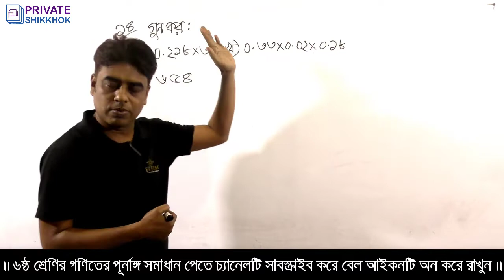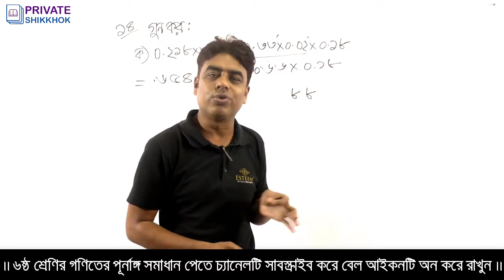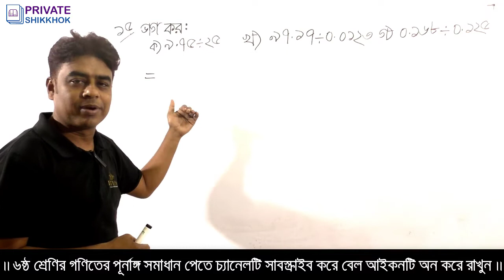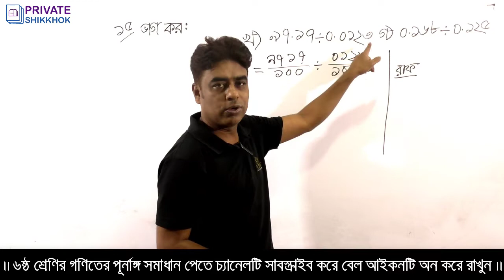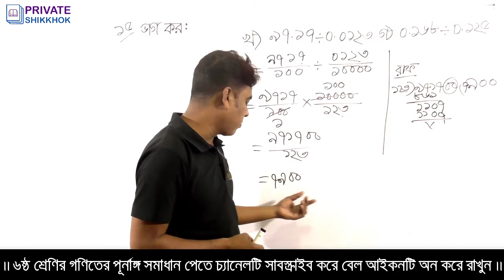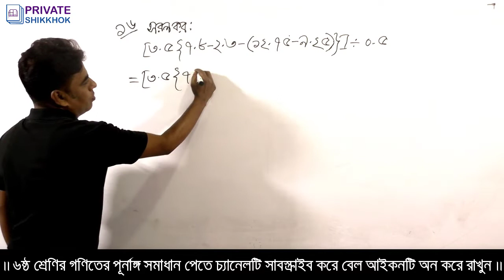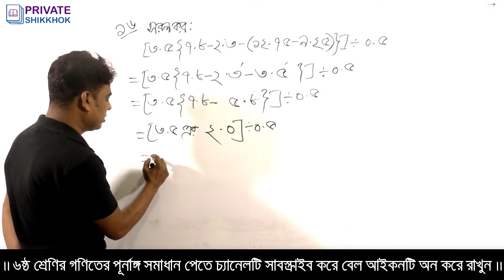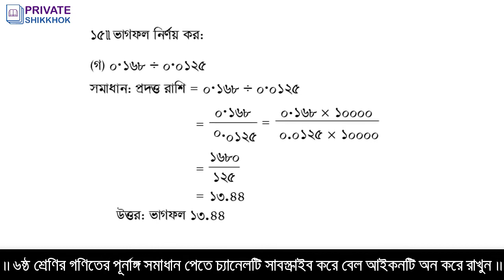ষষ্ঠ শ্রেণির গণিত । অনুশীলনী ১.৬ এর সমাধান ও ভগ্নাংশের গুন ভাগ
ষষ্ঠ শ্রেণির গণিত । অনুশীলনী ১.৬ এর সমাধান ও ভগ্নাংশের গুন ভাগ করে নিন খুবই সহজ ভাষায় এবং সুন্দরভাবে । সব সময় Private Shikkhok এর পাশে থাকবেন। যে কোন মতামত দিয়ে আমাদের সহযোগিতা করবেন। কারণ আপনাদের পরামর্শ আমাদের সামনে এগিয়ে যেতে সহায়তা করবে।
অবশ্যই bell button টি on করে All অপশনটি সিলেক্ট করতে ভুলবেন না।

অংক করতে অনেকেই ঝামেলায় পড়েন। আশা করি কয়েকটা ক্লাস করলে এ সমস্যা থাকবেনা।
আপনারা যারা প্রতিযোগিতামূলক পরীক্ষা দিবেন তারা এই চ্যানেলে দেওয়া বিভিন্ন শর্টকাট পদ্ধতি শিখে খুব সহজেই সেগুলো সমাধান করতে পারবেন।